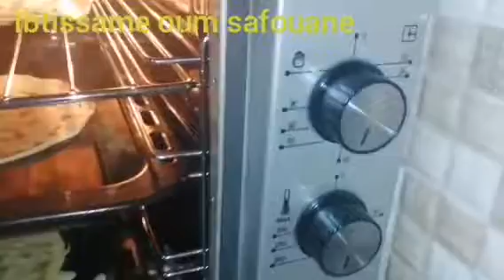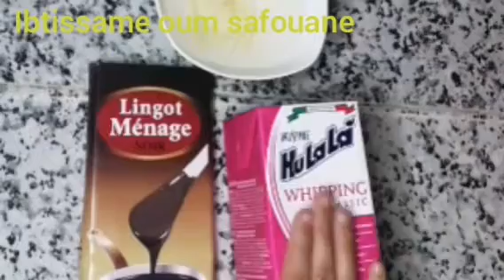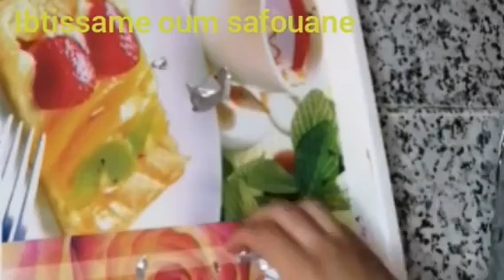طورطة بمناسبة عيد ميلاد زوجي الغالي ❤️🎉 بطريقة سهلة وبسيطة والمذاق اكثر من رائع 🎂🎊